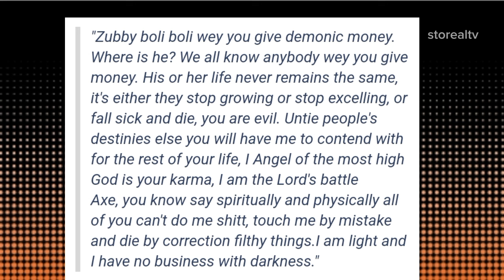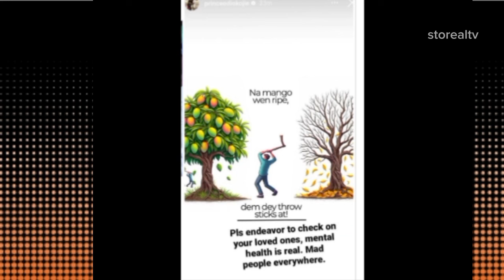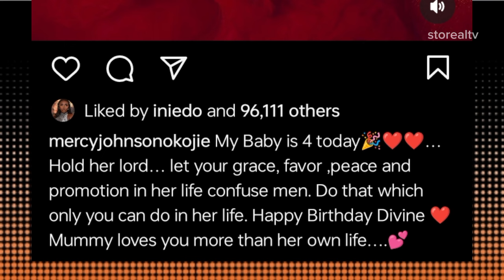Mercy Johnson's D!sapp0inting Reaction After Alleged W!!chcr@ft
Angela Okorie has made several videos calling out Mercy John, a co-Nollywood actress. This comes days after she called Zubi Micheal out. But John's reaction disappointed a lot of people.